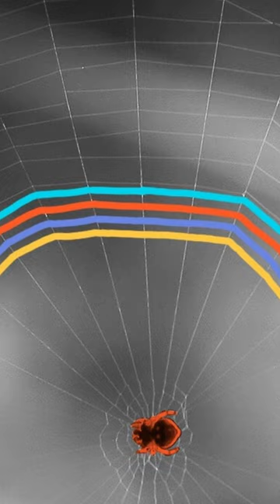Unveiling the Incredible Strength of Spider Silk - Stronger than Steel!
Discover the incredible strength of spider silk - stronger than steel! In this short video, we'll show you how spider silk is stronger than steel and how it can be used to create incredibly strong products.

Spider silk has many incredible applications, from creating stronger textiles to constructing stronger vehicles. This short video will show you how spider silk is stronger than steel and how you can use it to create products that are stronger and more durable than ever before!

Unveiling the Incredible Strength of Spider Silk,Stronger than Steel,spider silk,spider web,fact,animal facts,viral,youtube shorts